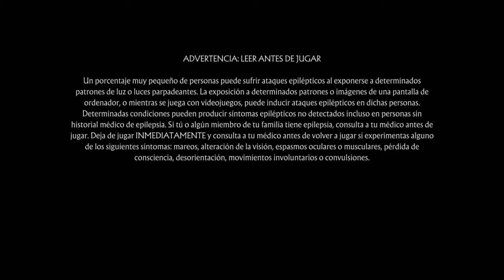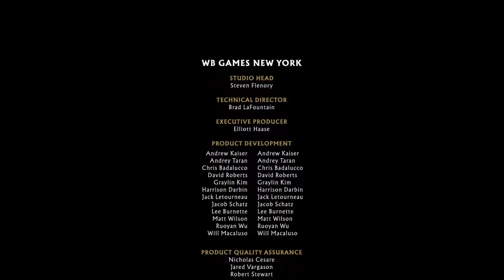Torre klásica para principiantes en Mortal Kombat 11 con el sádico Kano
En este vídeo estoy en la torre klásica por décima séptima vez.